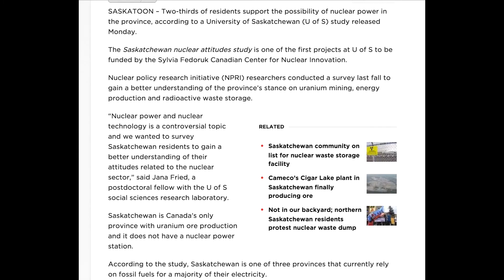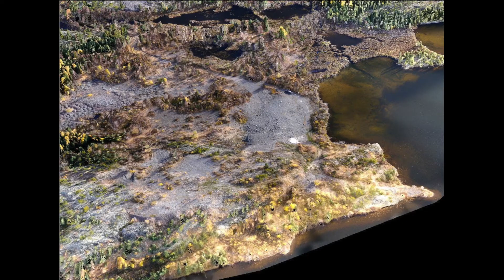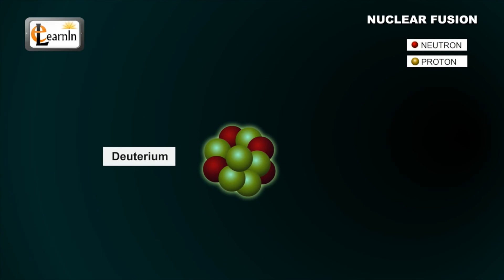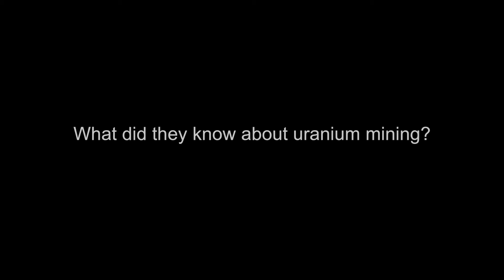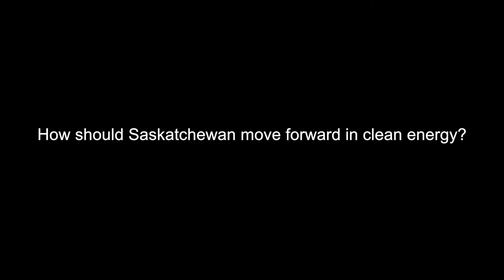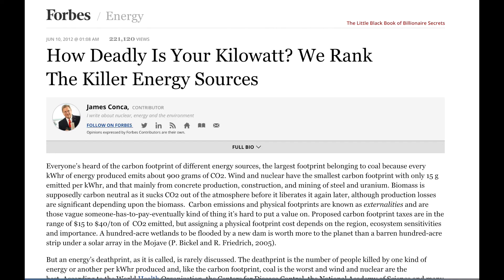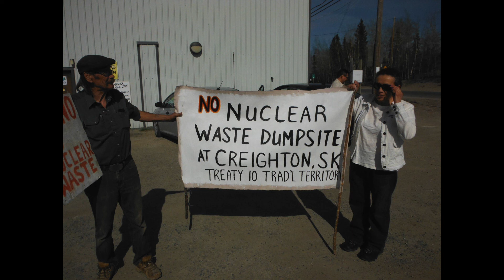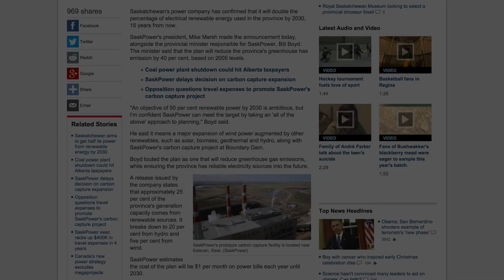Uranium Mining in Saskatchewan